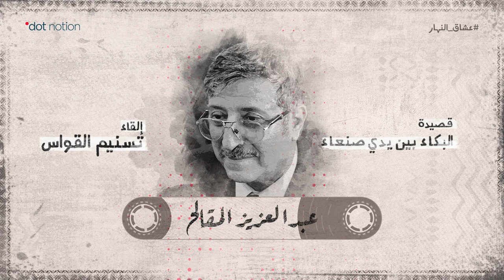تسنيم القواس | البكاء بين يدي صنعاء - شاعر اليمن عبد العزيز المقالح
البكاء بين يدي صنعاء:

للحبِّ فوقَ رمالِها طللُ
                                       منْ حولِهِ نَبكي، ونحتفلُ

نقَشَتْهُ كَفُّ الشوقِ في دَمِنا
                                       وطوَتْهُ في أعماقِنا المُقَلُ

هوَ حُلْمُنا الباقي، ومعبدُنا
                                      وصلاتُنـا، والحبُّ والغَزَلُ

منْ أجْلِها تصفو مودَّتُنا
                                      ولِحُـبِّـهـا نشقَى، ونقْتَتِلُ

شابتْ مآسينا، وفرحتُنا
                                     وتمزَّقَتْ في دَرْبِها الدُّوَلُ

وشبابُها الرَّيّانُ ما بَرِحَتْ
                                       أزهارُهُ تَندى، وتكتملُ

صنعاءُ يا أنشودةً عبَقَتْ
                                     وأجادَ في إنشادِها الأزلُ

إنْ أبْعَدَتْني عنكِ عاصفةٌ
                                       وتفرَّقَتْ ما بينَنا السُّبُلُ

فأنا على حُبّي، وفي خجلٍ
                                       روحي إلى عينيكِ تبتهلُ

ألقاكِ منتصراً ومنكسراً
                                       وعلى جناحِ الشعرِ أرتحلُ

يجتاحُني شوقٌ، ويسحقُني
                                       شوقٌ، وفي التَّذْكـارِ أشتعلُ

ما نجمةٌ في الأفْقِ عابرةٌ
                                       إلاّ هتفتُ بها: متى نصلُ؟

ومتى على الكفَّينِ راحمةً
                                        هذا الغريبَ الدّارِ ينتقلُ

(نُقُمٌ) تُلَوِّحُ لي منائِرُهُ
                                     عَبْرَ البحارِ، وتومئُ الشُّعَلُ

إني، إلى صنـعـاءَ، يحملُني
                                       وجهُ النهارِ، وترحلُ الأُصُلُ

وأعودُ طفلاً كلَّما ذُكِرَتْ
                                      ويغيبُ وَسْطَ حريقيَ الرَّجُلُ

فمتى تظـلِّلُـني مـآذنُهـا،
                                       ويضيءُ منْ أحضانِها الجبلُ؟

لم يبقَ في الأيّامِ منْ سَعَةٍ
                                          حانَ الرَّحيلُ، ونوَّرَ الأجلُ

أأموتُ يا صنعايَ مغترباً
                                        لا الدَّمعُ يُدْنِيني، ولا القُبَلُ؟

أوراقُ أيّـامـي، أبعثـرُهـا
                                         وأعيشُ.. لا يأسٌ ولا أملُ

يا أمَّنا جاعتْ مواسِمُنا
                                        واستبطأَتْ أمطـارَها اليمـنُ

أكلَ الذُّبابُ جنينَ فرحتِها
                                         وسَطا على أشبالِها الوَهنُ

كانتْ تظنُّ الصيفَ قادمةً
                                         أمطارُهُ، والخِصْبُ، واللَّبَنُ

لكنّها وا هَوْلَ ما شَهِدَتْ!
                                        لا الخيلُ تعصمُها، ولا القُنَنُ

غرقَتْ بِوَحْلِ العمرِ، وانطفأَتْ
                                          في ليلِها الشُّطْآنُ، والسُّفُـنُ

واستسلمَتْ للجدبِ لا (كَرِبٌ)
                                           يروي مواسِمَـها، ولا (يَزَنُ)

كانتْ تخافُ الموتَ منْ (حسنٍ)
                                             فأماتَها منْ خوفِها (حسنُ)

وتمرَّدَتْ ليلاً على وثنٍ
                                            فاغتالَها في فَجْرِها وثنُ

أبكي على أيّامِنا اندثـرَتْ
                                            أشواقُها، والحُلْمُ، والمدُنُ

ويقـولُ لي صَحْبِي: كفى حَزَناً
                                           ماذا يَفِيدُ الدمعُ والحَزَنُ؟

أَأُلامُ يا أمّاهُ إنْ يَبِسَتْ
                                         عيني، وأثمرَ حولَها الشَجَنُ؟

أبكي شباباً جَلَّ مصرعُهم
                                            في ليلةٍ وضّاحةٍ دُفِنُوا

رحلوا بلا زادٍ، بلا كفنٍ
                                            أجفانُنا وقلوبُنا الكفنُ

سأظلُّ أَبْكِيهم، ويَغْسِلُهم
                                         عَبْرَ التَّغَرُّبِ دَمْعِيَ الهَتِنُ

حتى تَضِجَّ الأرضُ ثائرةً
                                         ويصيحَ منْ أعماقِها الوطنُ

لَبَّيْكِ يا (صنعاءُ) نحنُ هنا
                                           لا الموتُ يُدْرِكُنـا، ولا الزمنُ

فُرْسانُ عصرِ الشمسِ ما بَرِحَتْ
                                              رايـاتُهـم تَدْنُـو، وتقترنُ

أرأيتِهم؟ في الأرضِ مِنْ دَمِهم
                                             عَبَقٌ، وفي أجفانِها وَسَنُ

وسماسرُ البِتْرُولِ تَصْلِبُهم
                                            أحلامُنا الجَوعَى، وتمْتَهِنُ

خانوا فما رَبِحَتْ تجارتُهم
                                          ومشتْ على أشلائِهم (عَدَنُ)

للغادرينَ النارُ تَحْصُدُهم
                                           ولكِ
الخلودُ الخِصْبُ يا يَمَنُ.